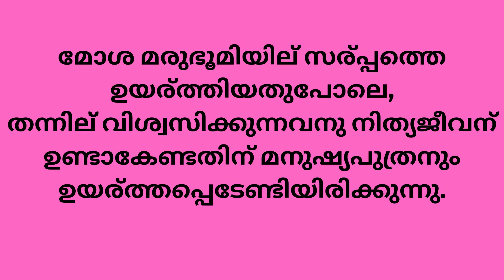മരുഭൂമിയിലെ സർപ്പങ്ങളും യേശു ക്രിസ്തുവും| Fr. Stebin John Capuchin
സ്വര്‍ഗത്തില്‍ നിന്നിറങ്ങിവന്ന മനുഷ്യപുത്രനല്ലാതെ മറ്റാരും ഇതുവരെ സ്വര്‍ഗത്തില്‍ കയറിയിട്ടില്ല.
മോശ മരുഭൂമിയില്‍ സര്‍പ്പത്തെ ഉയര്‍ത്തിയതുപോലെ,
യോഹന്നാന്‍ 3 : 13-14